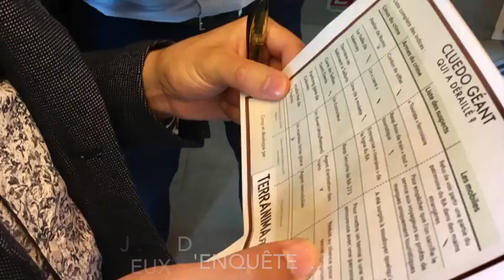TERRANIMA, Laser Game et spécialiste de l'ANIMAtion sur le TERRain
Notre camp de base se situe en Sologne à 2h de Paris, et à 20 mn du Zoo de Beauval et de Chambord.
Nous intervenons sur votre site pour l'organisation de vos évènements ou sur le site de votre choix.
Y compris pour des activités de notre catalogue ou entièrement personnalisées.